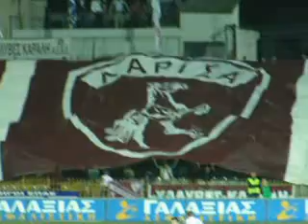Pano AEL 2005-06